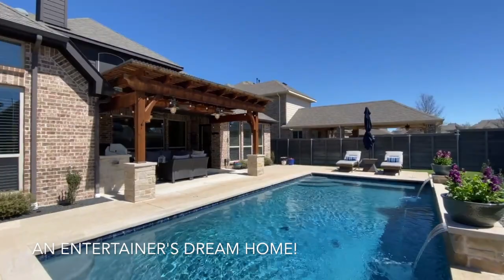820 Patio Street, Little Elm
Gorgeous 2 story home located in coveted Union Park. With over $54k in builder upgrades, this home has it all. Private owner's retreat nestled in the back of the home. You'll fall in love with the outdoor oasis, an entertainer's dream! Showings begin on 4/01 at 12pm.